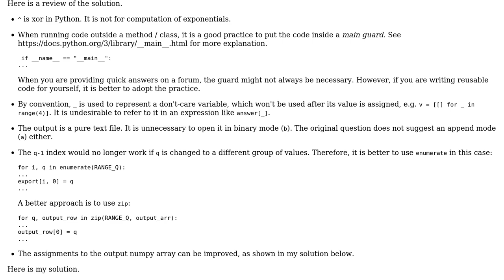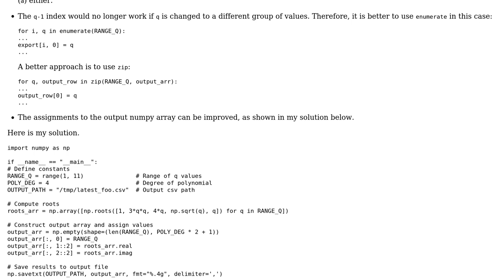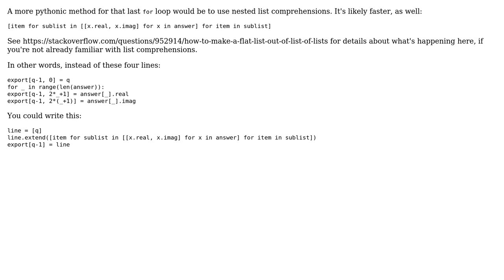How to clean the indexes, and ideally not create an additional array? (2 Solutions!!)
How to clean the indexes, and ideally not create an additional array?

With thanks & praise to God, and with thanks to the many people who have made this project possible! | Content (except music & images) licensed under CC BY-SA | Music | Images & others | With thanks to user Uberhumus user GZ0 user Edward and the Stack Exchange Network Trademarks are property of their respective owners. You are responsible for your own actions.